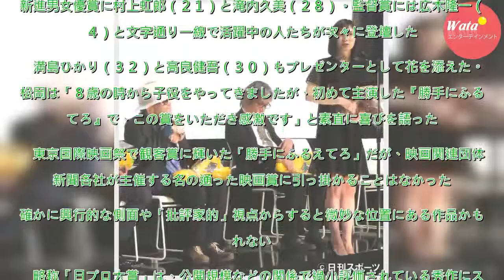強制わいせつ騒動の裏で輝いた「唯一無二の賞」 - シネマ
日本映画プロフェッショナル大賞の授賞式が先日、都内の映画館で行われた。　強制わいせつ騒動や、めじろ押しの芸能イベントに押されてほとんど報じられることが無かったが、実は決して広くない会場にはそうそうたるメンバーが顔をそろえていた。　特別功労賞の大林宣彦監督（８０）は「ずっとアマチュアの感覚で撮ってき...